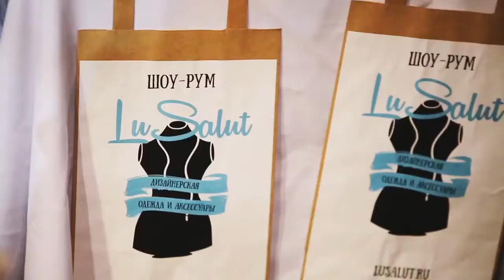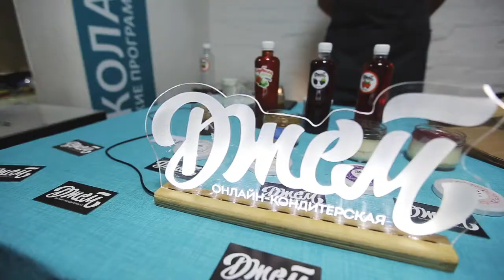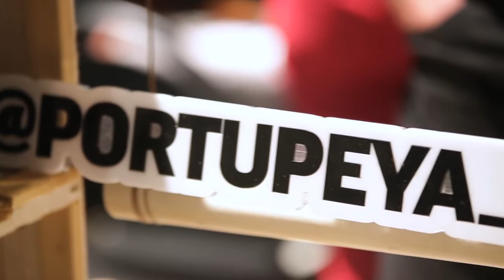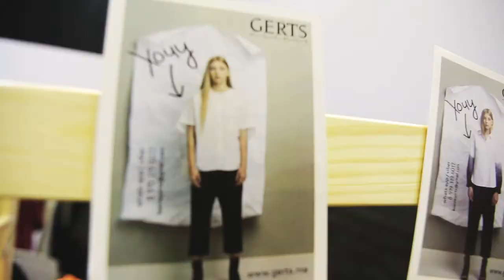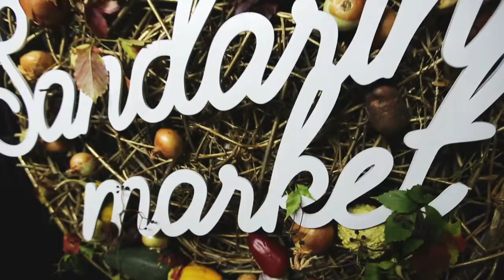Sandarina Market (01.10.16)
Sandarina Market - ежесезонный фестиваль в Екатеринбурге, крупнейший маркет дизайнеров в УрФО и онлайн витрина дизайнеров со всей страны.
Самое модное событие осени смотрите VSetyah.